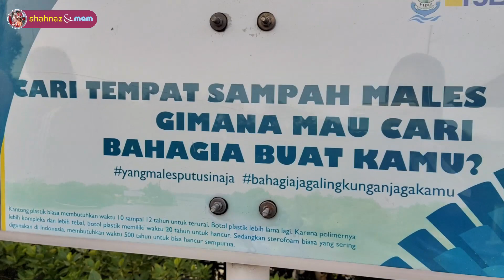WISATA HUTAN MANGROVE DI PLANET BEKASI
selamat tahun baru 2021 ...kali ini kami mengajak teman teman semua berwisata ke hutan mangrove di bekasi, menikmati alam melihat hijauya pemandangan yg di penuhi hutan bakau, menyusuri sungai serasa berada di sungai di kalimantan loh, ayo ikuti ya teman semua
terimakasih dan selamat liburan